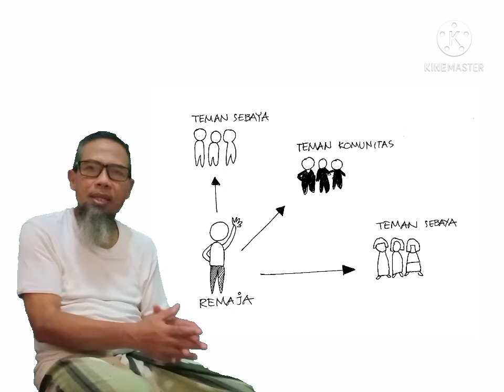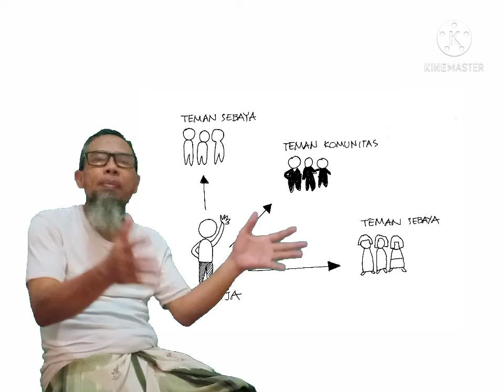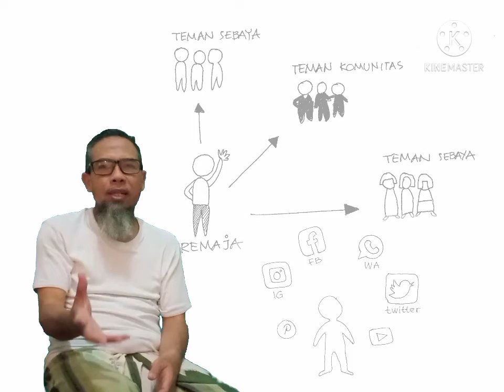[CERITA ULLY] INI DIA TIPS Komunikasi dengan Remaja dan Relasi Sosialnya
Ini Dia 1001 CARA BICARA DENGAN ANAK REMAJA, PROGRAM BANGGA KENCANA. FASILITATOR 1001 CARA BIARA DENGAN REMAJA

Program Bangga Kencana, salah satunya adalah pembangunan keluarga yang memiliki Remaja yang tergabung dalAm Bina Keluarga Remaja (BKR) sasaran dari BKR adalah orangtua yg memiliki anak Remaja. Sementara remajanya dibina dalam kelompok PIK Remaja.
mengatasi stunting dari remaja